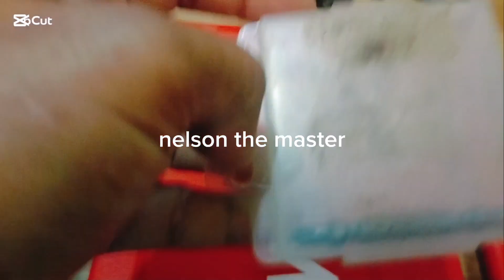magandang klase ng screwbit